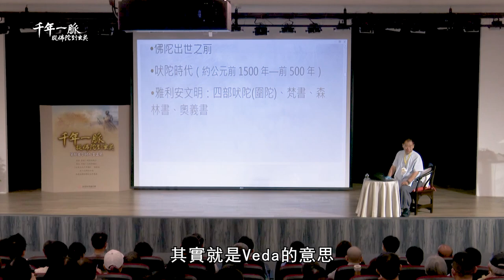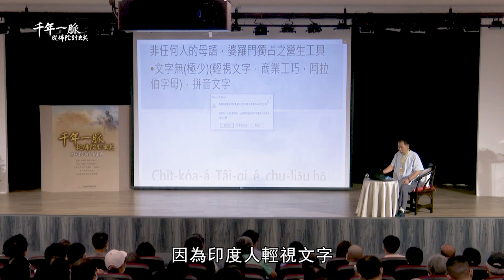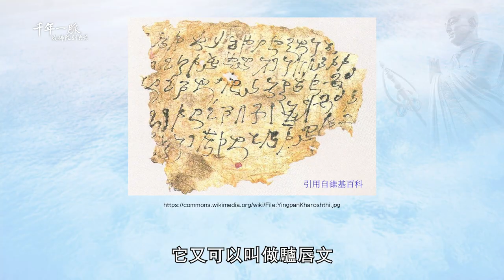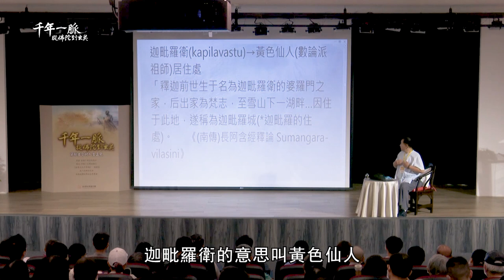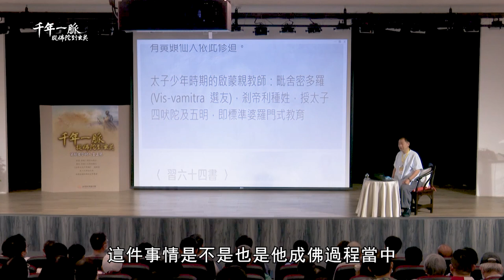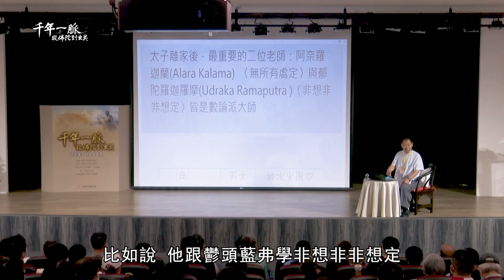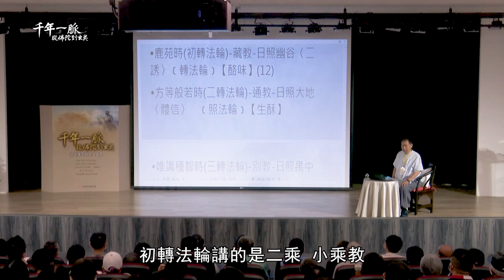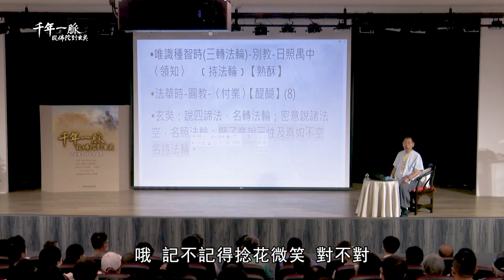3-2 佛法是一整體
【千年一脈－從佛陀到玄奘系列講座】第三場
講座內容：
一、《玄奘文化千年路》第2集影片導讀
  3-1 第2集影片導讀─高昌王助西行
二、佛法巡禮—從佛陀時代的整體佛法到後世的分宗立派
  3-2 佛法是一整體
  3-3 分宗立派的原因
  3-4 三乘法的差異
  3-5 真正的佛法從未演化
  3-6 中國佛教之分宗立派

佛世僧團的成員結構為四雙八輩與凡夫比丘，後來僧團開始講授大乘法，有大菩薩、菩薩僧加入僧團。由於六群比丘、十七群比丘在僧團滋事，因此 釋迦牟尼佛因事制戒，大乘菩薩僧則有菩薩戒；僧團中六和敬於法於戒互相尊重。世尊先開演二乘法，等到僧團許多人證得阿羅漢，二乘法穩固之後，如來開始宣說大乘般若。佛示現滅度的同一年，大眾在七葉窟及窟外結集二乘三藏，義理均同，並無分裂；六個月後 (翌年)，大乘亦在窟外結集。唯一佛乘之所以分成三乘，是為了那些智慧微淺、且有三界愛的學人，因此取出解脫分段生死的部分成為二乘。佛法本無分宗立派，十方諸佛的本懷皆是唯一佛乘。